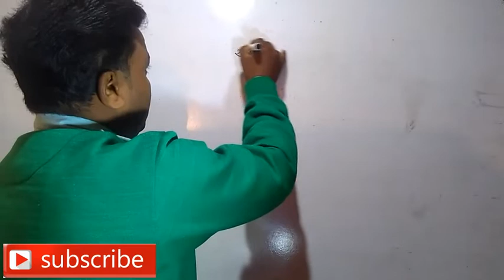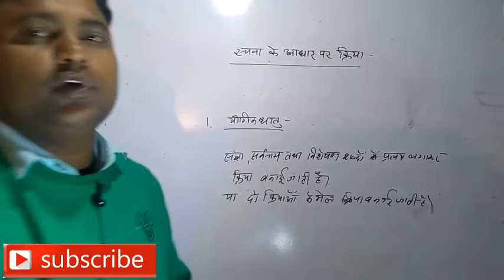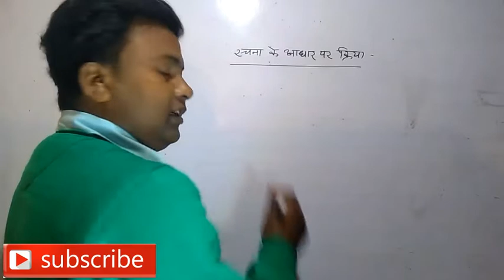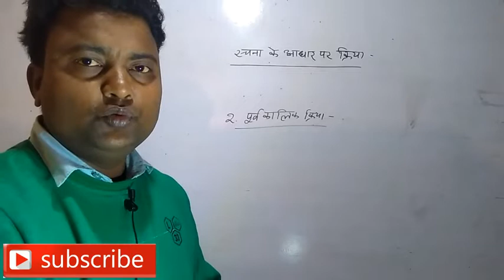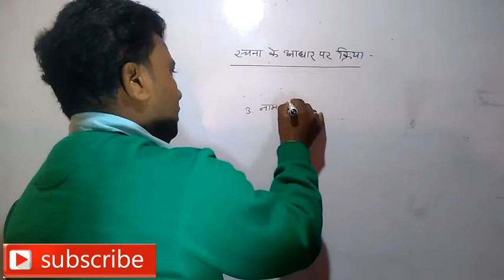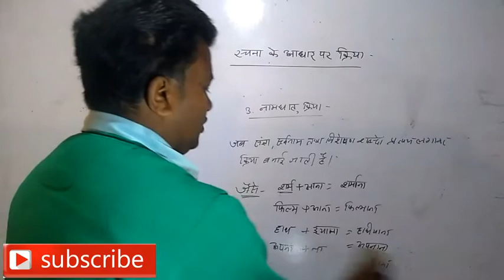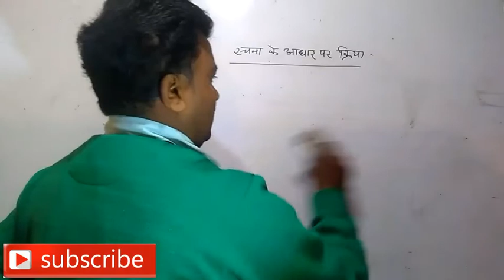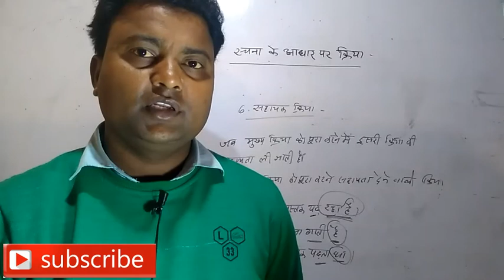hindi grammar | kriya | क्रिया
hello friends welcome back my youtube channel gyan masti education..